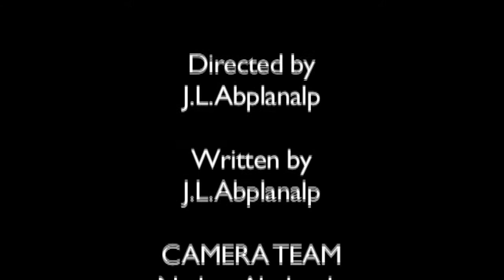Good Morning Digory! - cute Corgi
Digory's morning struggles to get fed. A short film for Emma and Abby. Special thanks to Amanda and Dana!